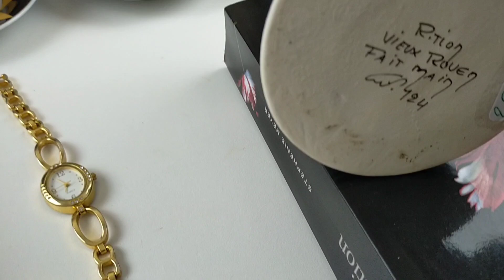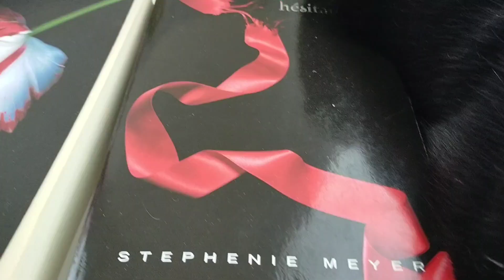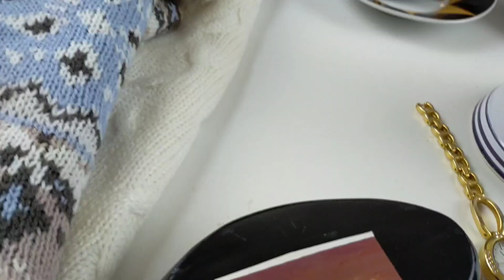On chine chez EMMAÜS : livres, bijoux, tasses, vêtements pour 22 €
Petit tour chez Emmaüs , Pont-Audemer (27) .